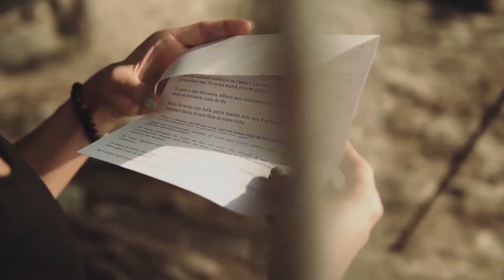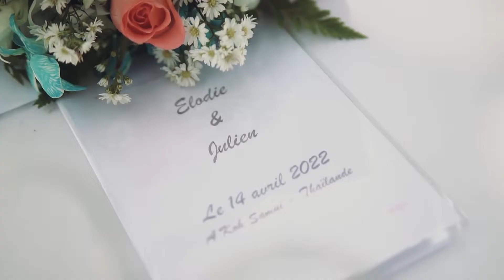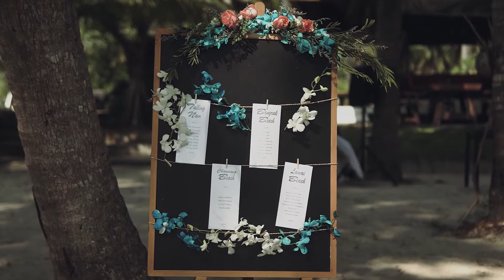Mariage Oui Au Paradis // Elodie & Julien 14/04/2022 - Koh Samui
🌴💍 Explorez le luxe tropical de nos mariages à Koh Samui, la destination idéale pour votre journée de rêve! Notre vidéo immersive capture l'essence exotique de chaque mariage, orchestré par nos talentueux wedding planners. 💖✨

🎥 Plongez dans l'expérience d'un mariage sur la plage, où le sable fin, l'horizon azur et le doux murmure des vagues créent un cadre paradisiaque pour dire "oui". 🏖️👰

🏰 Confiez-nous vos rêves de mariage à l'étranger, et notre équipe dévouée vous guidera à chaque étape. De la planification minutieuse à l'exécution sans faille, nous transformons vos idées en une réalité magique. 🌺🌟

💼 Nos wedding planners expérimentés à Koh Samui sont là pour vous simplifier la vie, gérer chaque détail et faire de votre journée une célébration sans stress. Confiez-nous vos souhaits, nous nous occupons du reste! 📋💒

🌸 Parcourez notre vidéo captivante pour découvrir comment chaque mariage devient une histoire d'amour inoubliable, imprégnée de l'exotisme de Koh Samui. 🎬💑

📲 Prêt à donner vie à votre vision de mariage tropical? Contactez-nous dès maintenant pour commencer votre voyage vers le mariage parfait à Koh Samui! Mariage d'Elodie & Julien le 14/04/2022 à Koh Samui en Thaïlande - Wedding planner Oui Au Paradis

Afin de répondre au mieux à la demande de chacun de nos futurs mariés, notre agence propose 3 différentes formules de mariage :

La formule Orchidée : Cérémonie, dîner & soirée
La formule Plumeria : Cérémonie & dîner
La formule Lotus : Cérémonie
Chacune des formules comprend: la présence de votre wedding planner, la cérémonie (décoration, célébrant francophone & sound system), un package de fleurs (décoration de la plage pour la cérémonie, le bouquet de la mariée et la boutonnière du marié), la présence d’un photographe et l’organisation d’un vin d’honneur sur la plage.

Avec la formule Plumeria, le repas (de l’entrée au dessert) vous sera servi en bord de plage sur des tables soigneusement décorées (fleurs et bougies).

La formule Orchidée comprend en plus de la cérémonie et du dîner, la coordination de votre soirée de mariage en bord de plage: DJ, light & sound system et bien d’autres options à définir ensemble.

Nous travaillons également sur des devis personnalisés et vous invitons à découvrir toutes nos options et animations